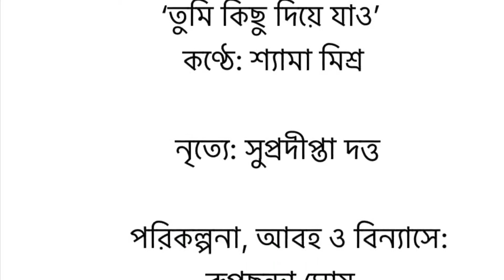Asambhab- Rabindranath Tagore // Shyama, Supradipta, and Rupchhanda // Podyo, Houston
Follow us for updates,  more productions, announcements, and more:
-Follow our Facebook: @Podyo Houston

Info/Key Words:
Podyo is a school of Bangla Elocution and Theatre, founded and taught by experienced Elocutionist and Stage Actor/Director, Rupchhanda Ghosh. Our purpose is to educate the Next Generation about our wonderful Traditions and Cultures through Fine Arts in America so that our rich Heritage can live on passionately. We are established in Houston, TX, USA, and teach face-to-face courses at the Houston Durgabari Kala-Bhavan every Sunday, and online classes as well so we can grow our creative history throughout the nation. We prepare Scripted Classics of Indian and Bengali Drama so we can Perform them Onstage, we also post Virtual dramas by collecting Recordings and using Advanced editing to create memorable Productions that you can watch anywhere with our online students. We focus on various iconic Bengali Authors, Poets, Playwrights, and other figures that impacted the artistic Timeline of India and Bangladesh deeply.